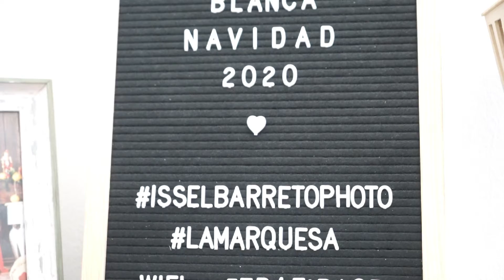Set fotográfico navideño Issel y FB: Organización de Eventos La Marquesa IG: eventos_la_marquesa